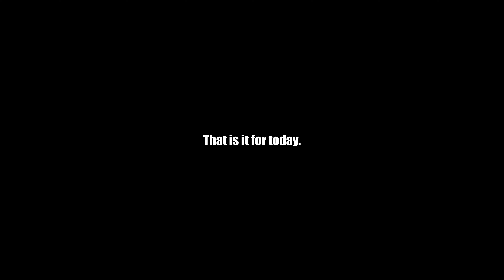Cut Day 21/30 Challenge | Train Legs and Abs with me 🔥